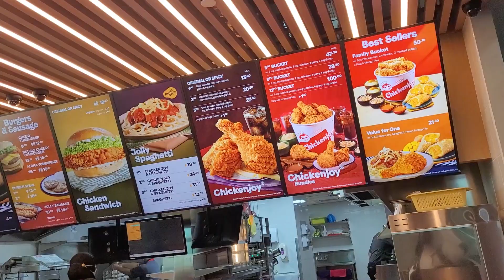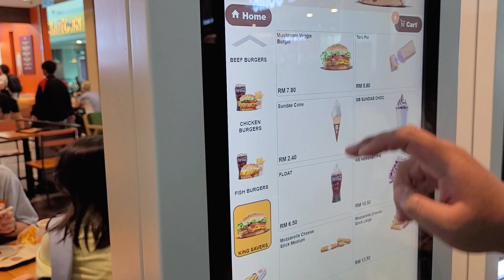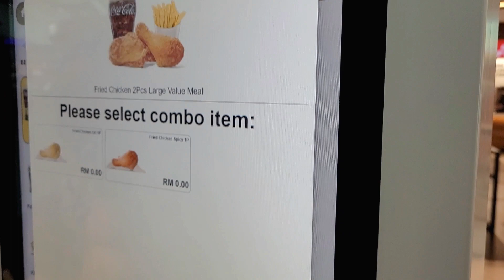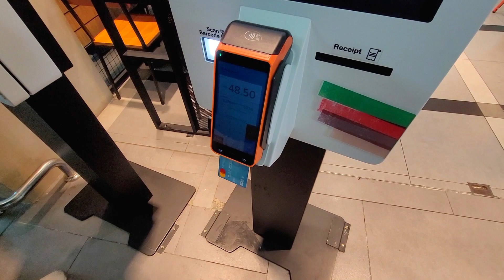PILIH RAJA BURGER ATAU ...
1. Periode Promo : Hingga 31 Desember 2023
2. Periode Menginap : Kapanpun
3. Penggunaan voucher hanya berlaku pembelian melalui aplikasi tiket.com (iOS dan Android)
4. Diskon hingga Rp500.000 dengan minimum transaksi Rp500.000 untuk Hotel Pilihan di Indonesia, sesuai dengan kebijakan masing-masing hotel.
5. Promo berlaku untuk semua metode pembayaran.
6. Tipe Penggunaan : Satu kali pakai

Butuh informasi lokasi tempat menginap lain yang pernah kita review sebelum-sebelumnya? cek list di bawah ini aja ya